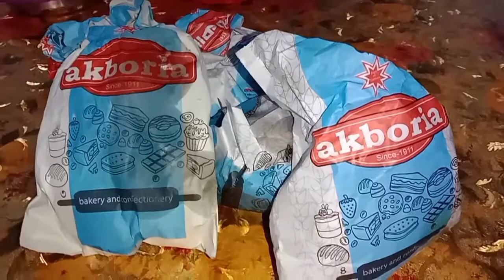সন্ধ্যায় ইফতার এবং দুপুরে খৈয়ের বড়ার সাথে আরো কি কি রান্না করলাম??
my dream with my family.

Hi friends, I am Tripti sarker. I am a simple 🏠housewife. I want to share with you the special cooking recipes at my home and the beautiful moments of my life. I hope you enjoy it. I want to move forward nicely with you and my family. Please stay with me and give me a lot of love and support me.